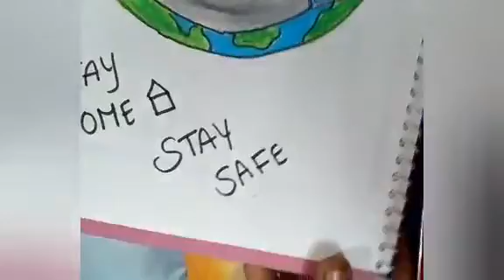How to draw earth with mask||corona Vitus|| stay home stay safe